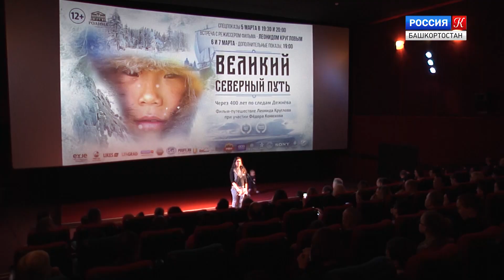«Великий Северный путь». Показ в «Родине»